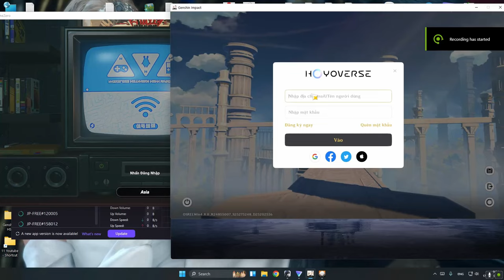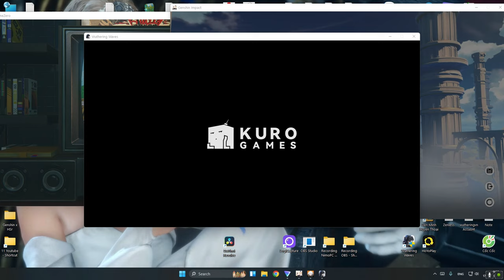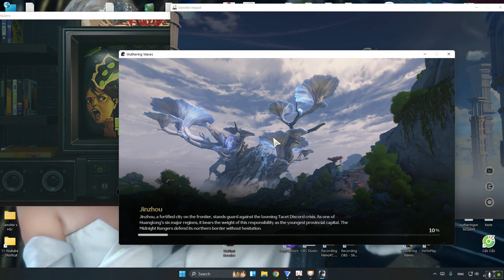Genshin , Wuthering Wave Khóa IP VN ? - Và Cách Để Vào Game Chơi Bình Thường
9H sáng VN mình login vào bị tình trạng thế này
Chỉ cần đổi IP là Đăng Nhập lại bình thường , thành công thì tắt soft ip đi vẫn chơi bình thường nhé
Genshin Không Thể Login = ip VN
Honkai Star Rail Không Thể Login
Zenless Zone Zero Không Thể Login
Wuthering Wave Không Thể Login